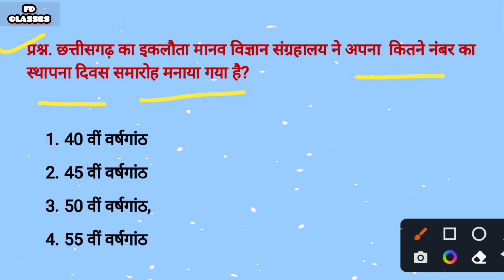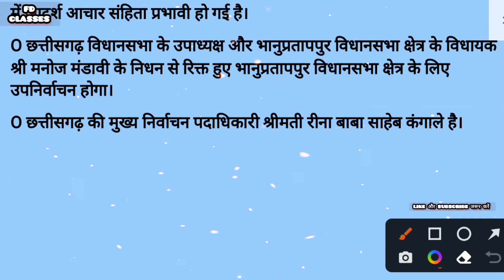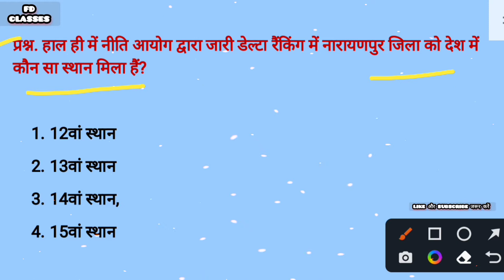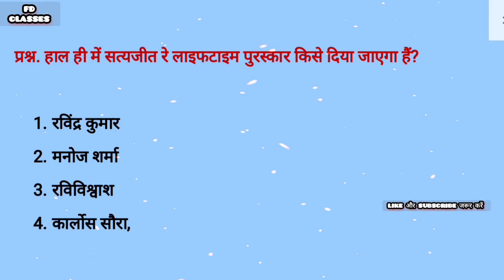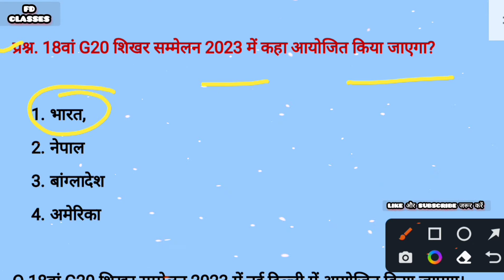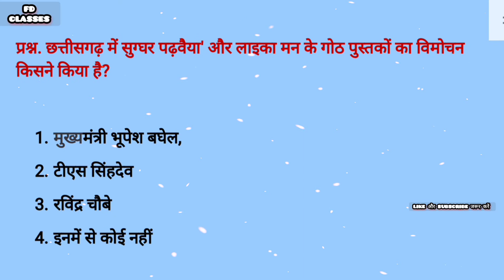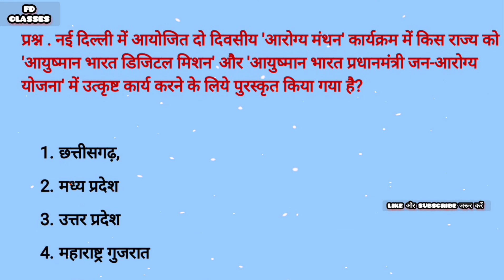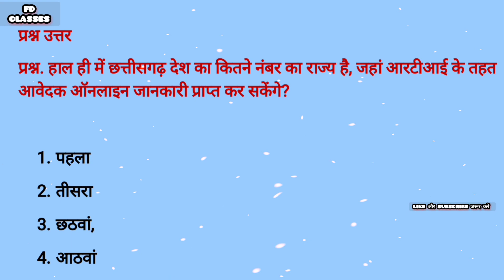छत्तीसगढ़ करेंट अफेयर्स 2022,Cg Daily Current Affairs 2022, Cg current affairs